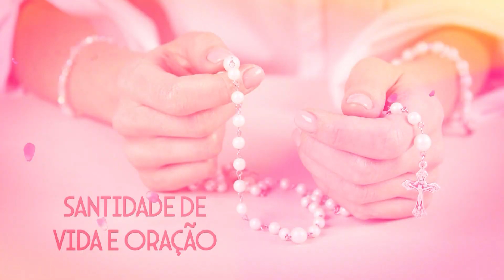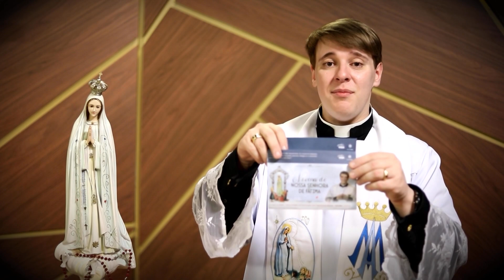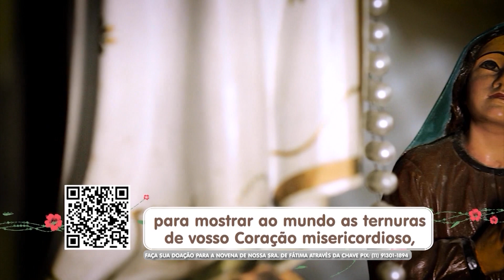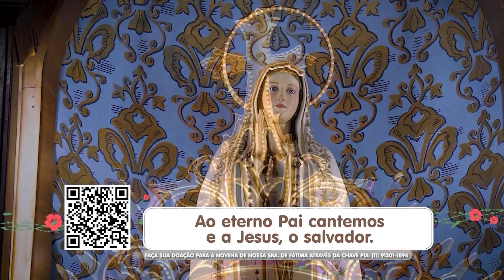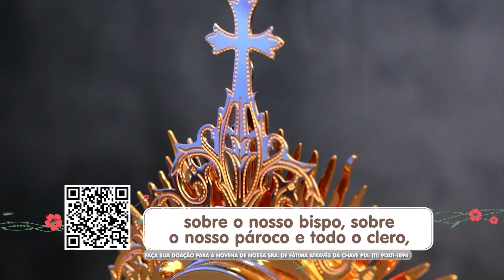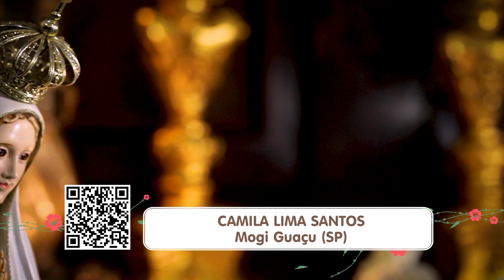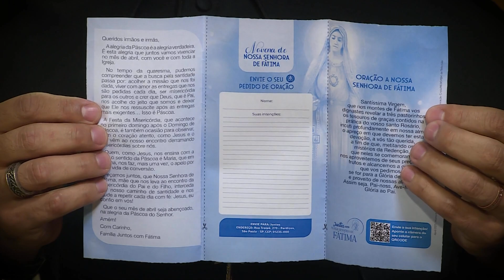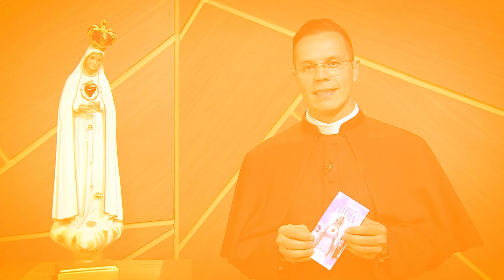Novena de Nossa Senhora de Fátima - 23/04/2023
Padre Lúcio Cesquin juntamente com padre Cleber Leandro, apresentam a “Novena de Nossa Senhora de Fátima” rezando pela reparação dos pecados, pelas famílias, pelos enfermos, pela Igreja e pelo Papa Francisco, em busca da santidade de vida. Padre Lúcio também nos consagra ao Imaculado Coração de Maria, como Nossa Senhora nos pediu nas aparições